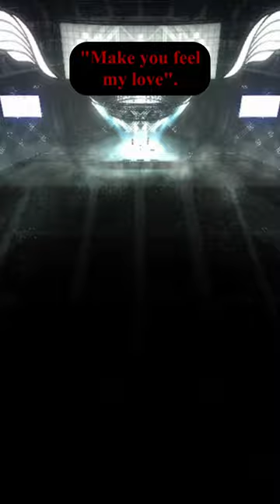Did You Know That In Yakuza 5...